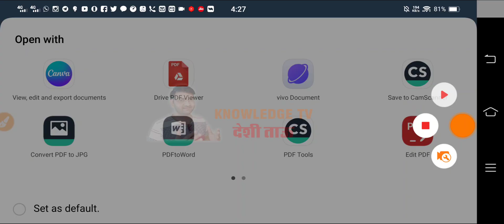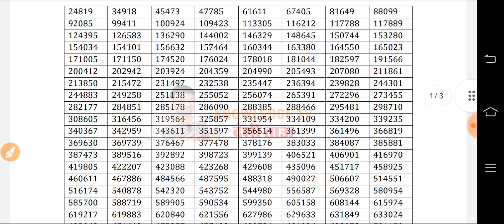HSSC Update - HSSC Haryana Police Constable New List out - नई लिस्ट आ गई - हरियाणा पुलिस भर्ती -KTDT